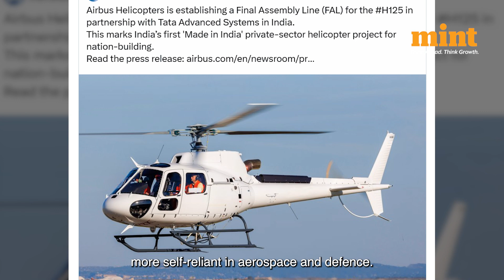Tata & Airbus To Build First-Ever Made-In-India Private Helicopters In Karnataka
India’s skies are getting a swadeshi lift. Tata and Airbus are joining hands to build the first-ever private helicopter assembly line in India. based in Karnataka, the plant will manufacture H125 light utility choppers starting 2027.

But it won’t be easy: precision, global safety standards, and tech transfer will be key challenges. still, with Tata stepping in, India’s aerospace journey just opened a powerful new chapter.